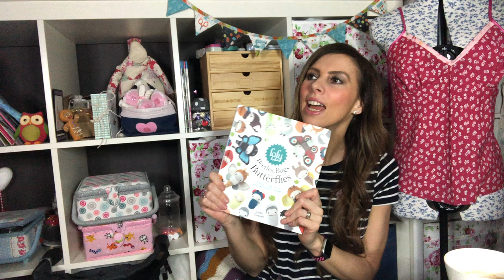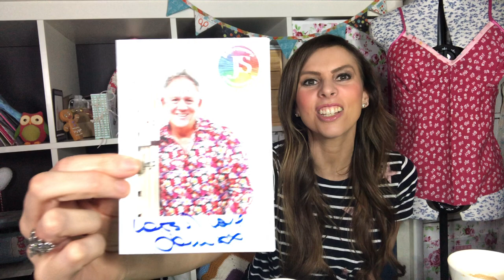March Sew Hayley Jane unboxing, sewing, knitting, crochet, punch needle makes and buys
shjunboxigritual What I am making, buying and plans. Sewing, knitting, crochet, and punch needle.